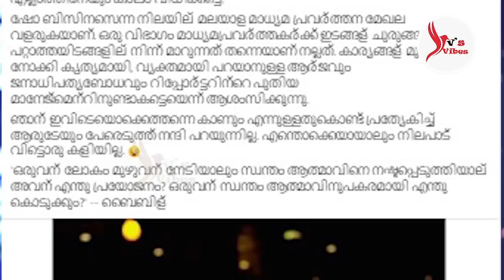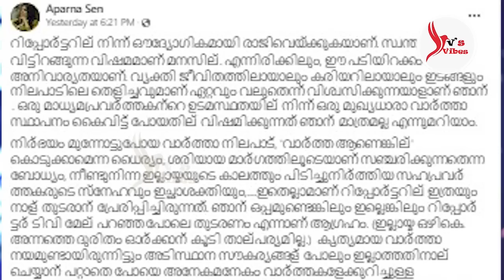സംഘിണി സുജയ പാർവതിയെക്കാൾ ക്വാളിറ്റി അപർണ സെൻന് തന്നെ